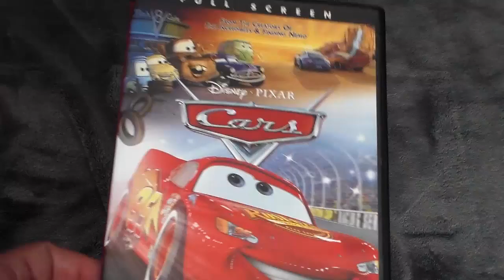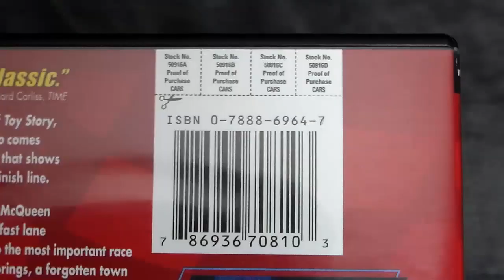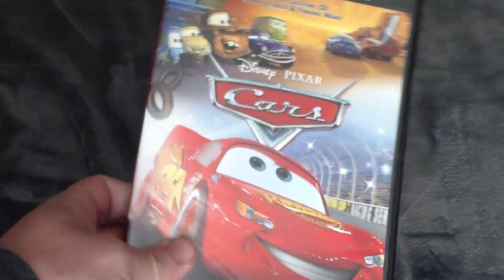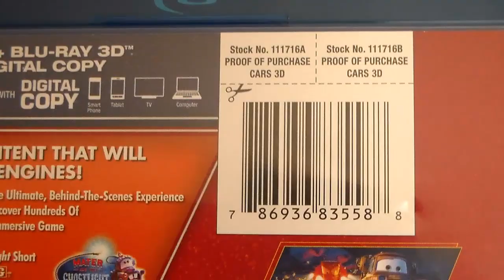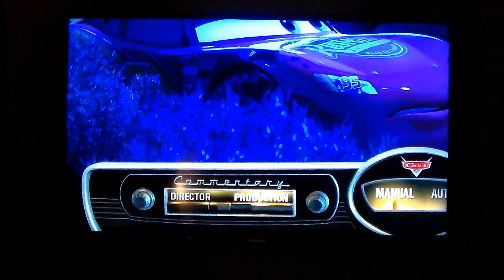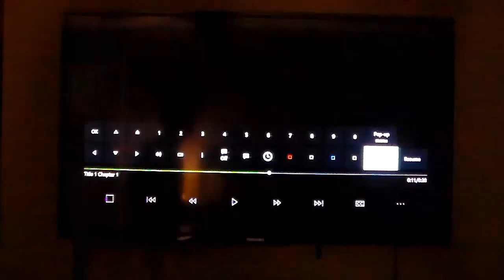Home Media Reviews Episode 7 - Cars (2006)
"Will you turn that disrespectful junk off?!" "Respect the classics, man. Its Hendrix."